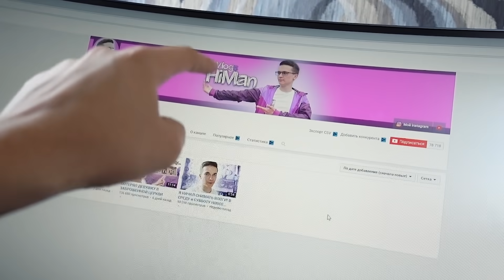СОБАКА ВСТРЕТИЛА ХОЗЯИНА ПОСЛЕ 2х МЕСЯЦЕВ РАЗЛУКИ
СОБАКА НЕОЖИДАННО ВСТРЕТИЛА ХОЗЯИНА ПОСЛЕ 2х МЕСЯЦЕВ РАЗЛУКИ